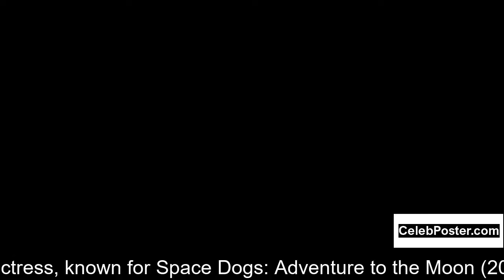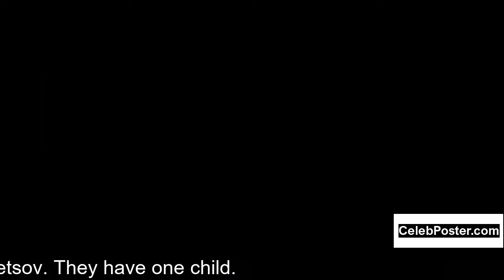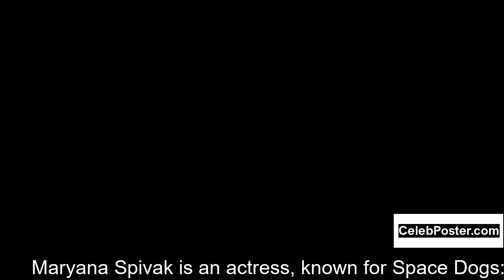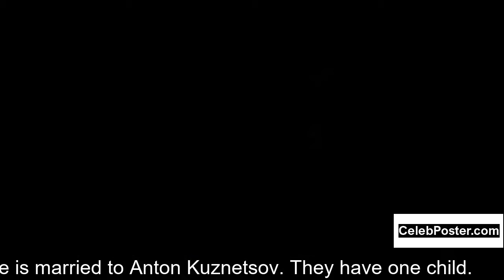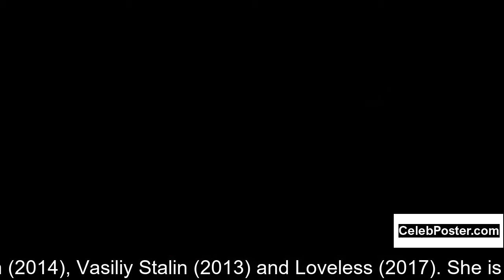Maryana Spivak biography